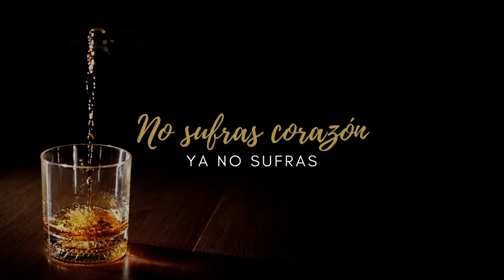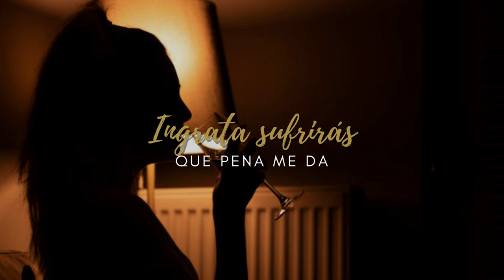Darío Suárez - Falsa Ilusión (Lyric Video)